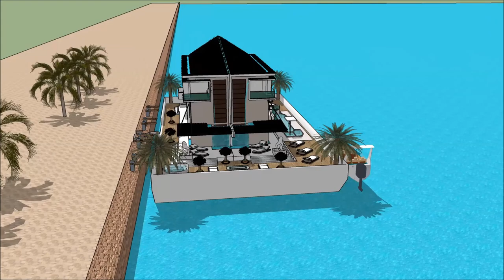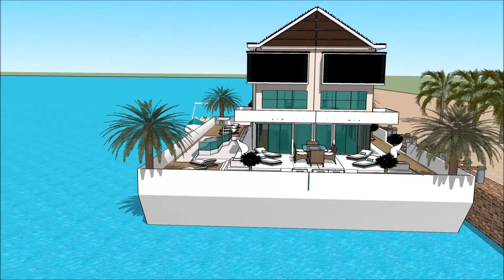फ़्लोटिंग हाउस स्केचअप तैरनेवाला घर घर की नाव हवेली वास्तुकार आर्किटेक्चर आधुनिक घर विला विलास इमारत